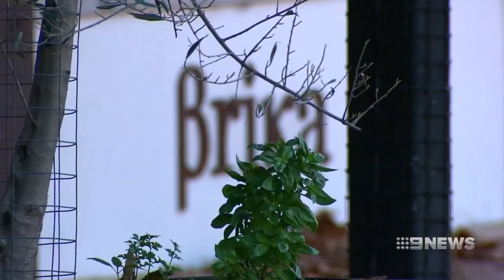Pepper Spray Attack | 9 News Perth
Diners and staff at a popular Perth restaurant were left coughing and gasping for air last night after a bizarre pepper spray attack. A 38 year old woman's been charged with spraying the chemical in the alfresco area at Brika in the city.